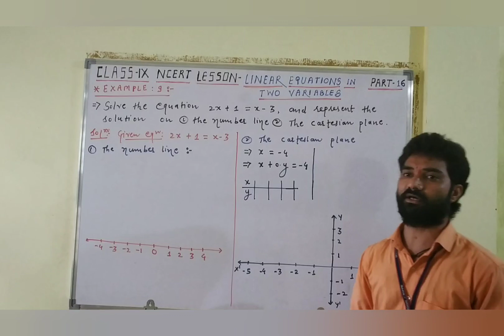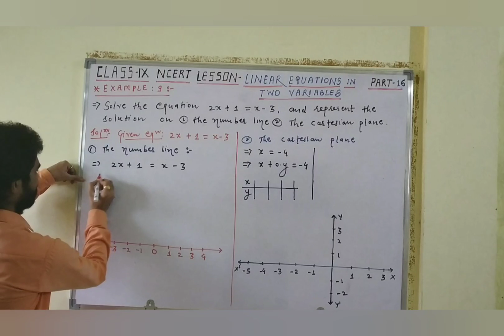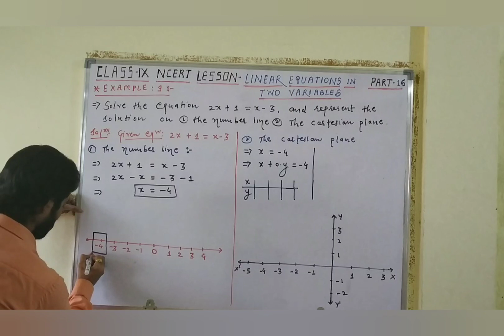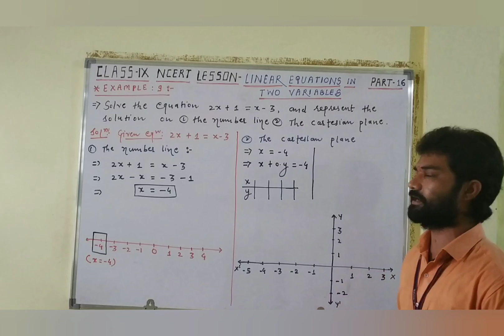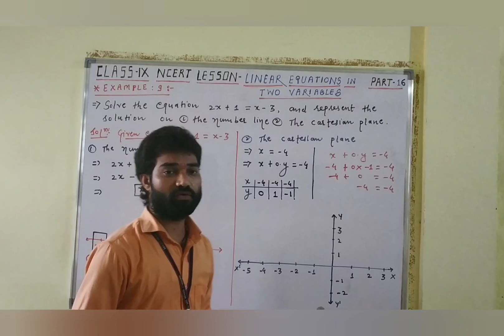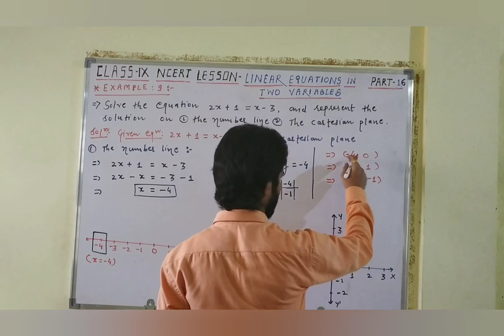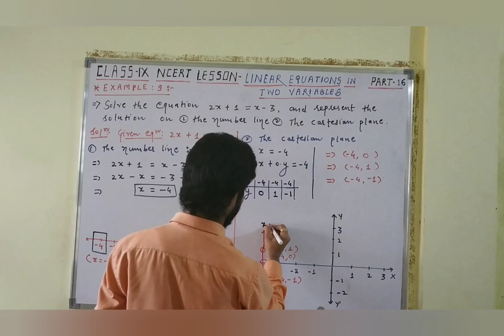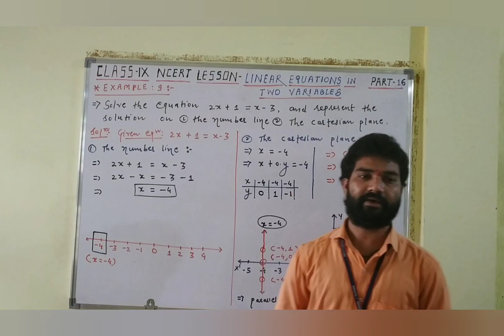Example: 9. Class: IX. Chapter: 4: Linear equations in two variables. NCERT Mathematics